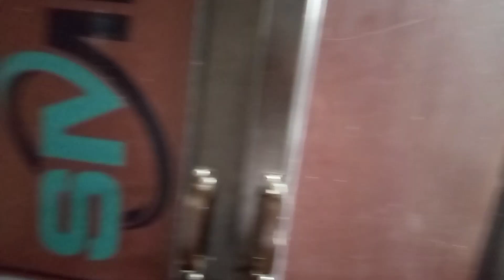Rent For House 🏠 In Gopalpura City 📍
Hy Guys 🙏

Gotham Bhargav Vlogs

Gopalpura in room Available 🏠